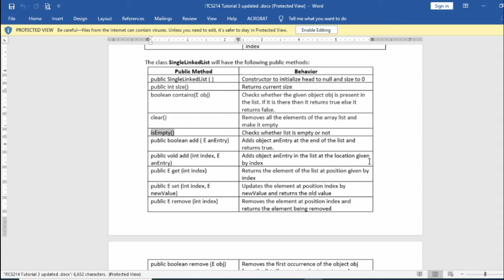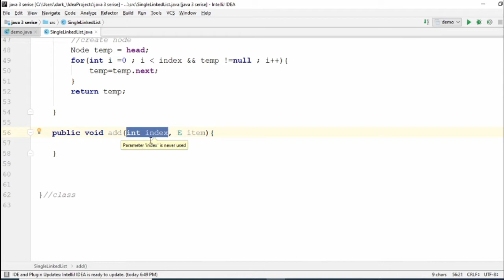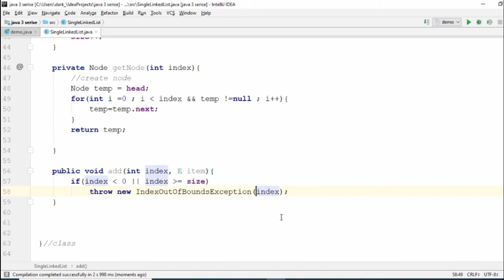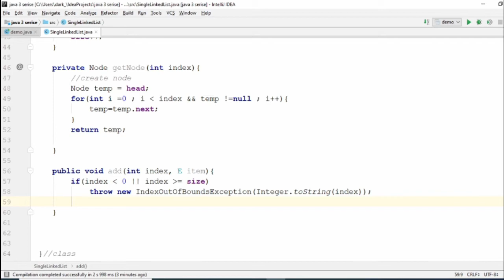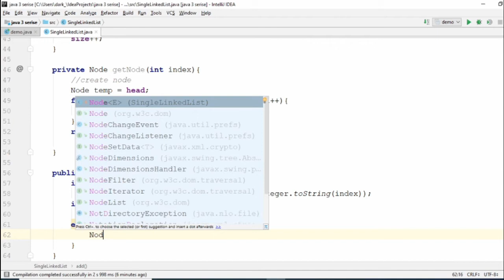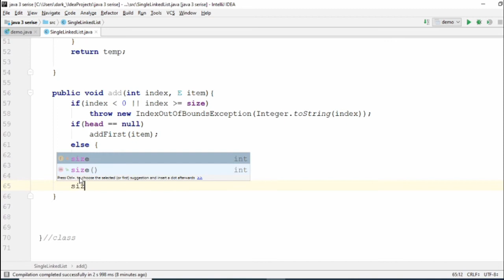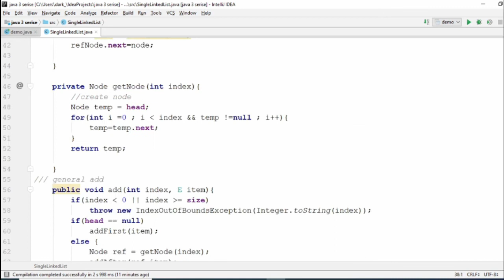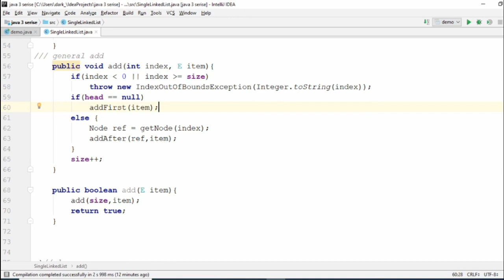Single link list part 3 java 3 (Arabic)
public add () with index
public add() at the end